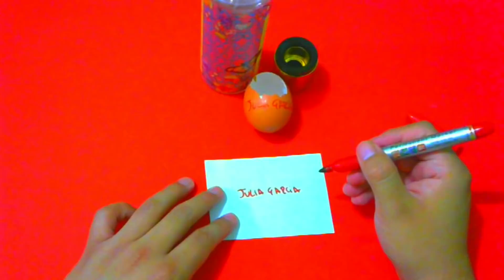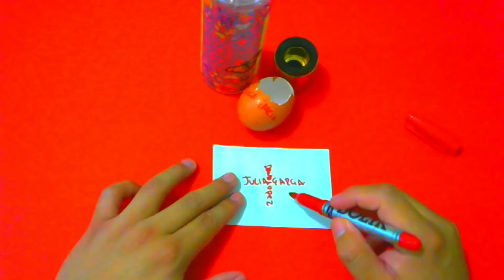APLÍCALE DE TU PERFUME Y HOY VENDRÁ RENDIDO A TUS PIES! HECHIZO CON PERFUME Y CÁSCARA DE HUEVO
hechizo con perfume y cáscara de huevo
amarre con perfume y cáscara de huevo